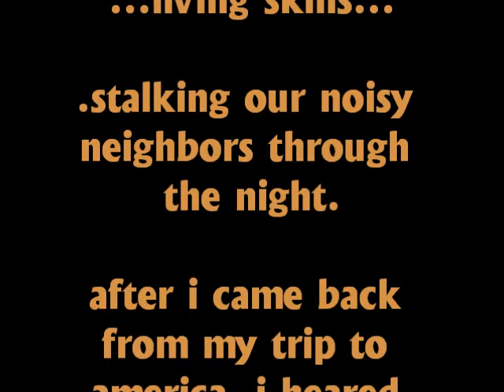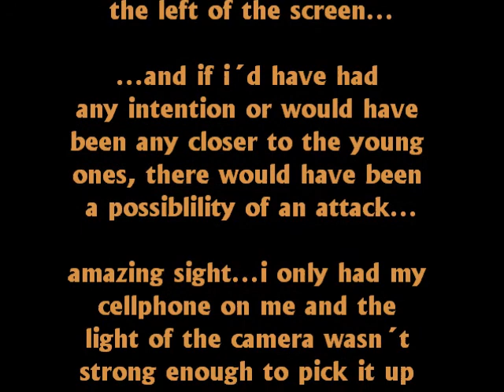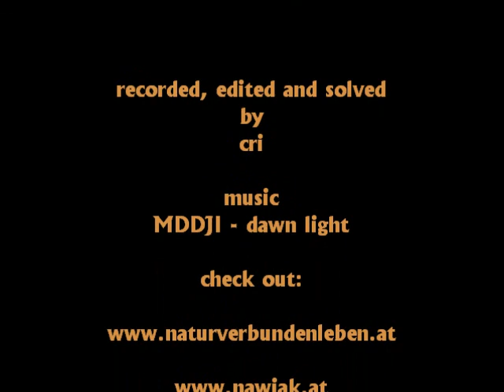.THE MYSTERIOUS CALLS IN THE NIGHT.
...after i came back from my 4 week trip to the trackerschool and the teaching drum outdoorschool, i´ve been hearing the stories of this mysterious calls in the middle of the night...so, i went out to find out what it was...
LET ME KNOW IF YOU DO HAVE ANY I DEA WHAT IT WAS?!?...
i´ll give the story after some people got back to me, guessing what they think made the noise and was actually visible in the video.